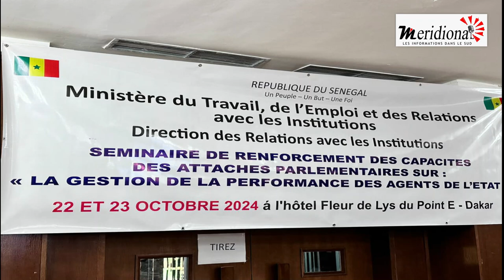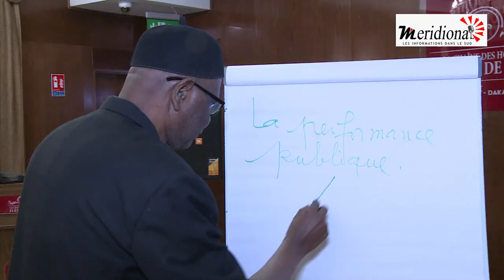Les attachés parlementaires bénéficient d'un renforcement de compétences grâce à la DERI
Le ministre du Travail, de l'Emploi et des Relations avec les institutions a présidé ce mardi 22 octobre la cérémonie d'ouverture du séminaire de renforcement des capacités des attachés parlementaires. Cette session précède l'installation de la 15ème législature prévue après les élections législatives du 17 novembre. Elle s'inscrit dans la mission des attachés parlementaires qui consiste à soutenir la direction des relations avec les institutions pour faciliter la communication entre le gouvernement et les autres organes. Le thème principal  de cette rencontre était "La gestion de la performance des agents de l'État".